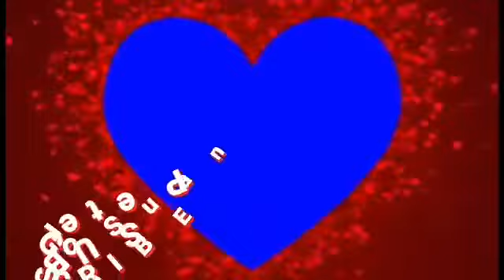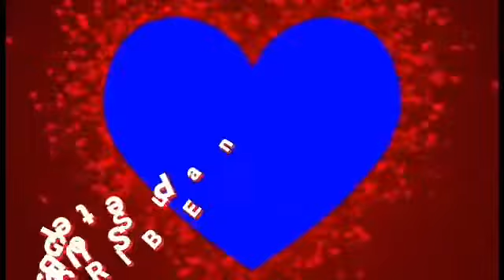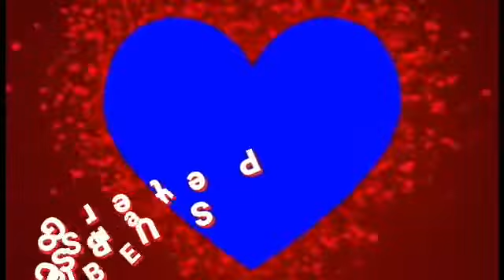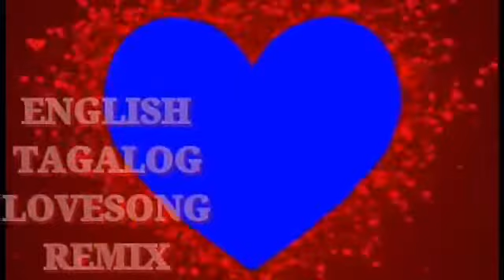y2mate com English Tagalog NonStop Lovesong Remix 2019 360p